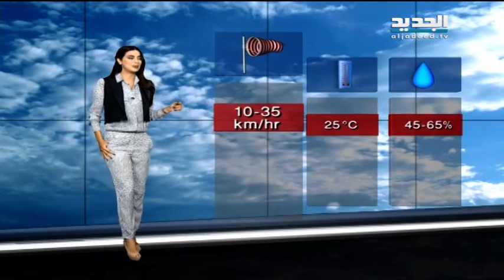نشرة الطقس المسائية 03-11-2015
نشرة الطقس المسائية من قناة ‫‏الجديد‬ ليوم الثلاثاء 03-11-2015 مع رانيا مذبوح